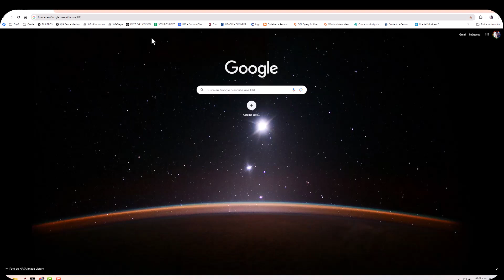Borrar Historial Completo de Una Página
Método para borrar el historial de una página completa